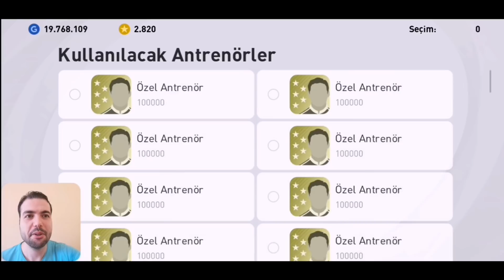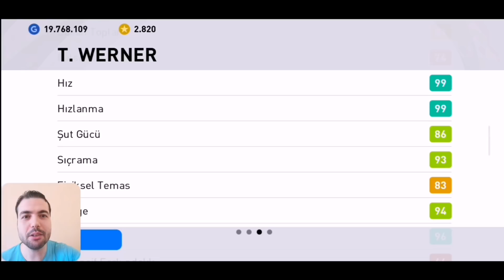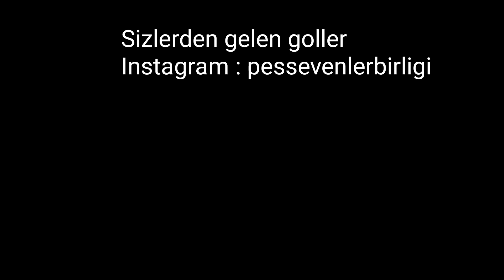CHELSEA TOP AÇILIMI & HAFTANIN GELENLERİ GELECEKLERİ (Pes 2021 Mobile Club Selection)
Pes 2021 mobile chelsea liverpool club selection top açılımı ve hediyeler, kampanyalar, gelecek oyuncular ikonlar etkinlikler.